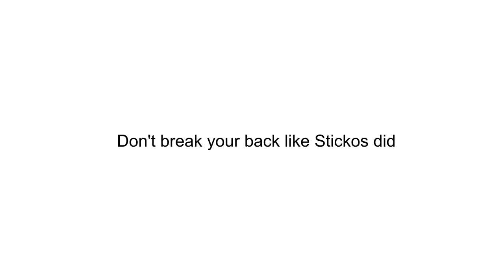Season 2 EP 29- The saga continues....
Enjoy the weirdness of Butter